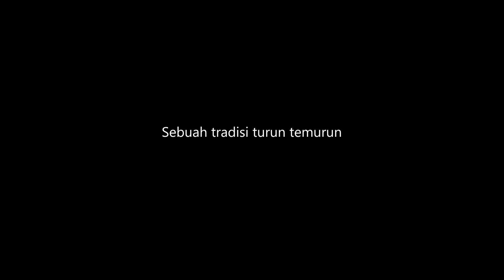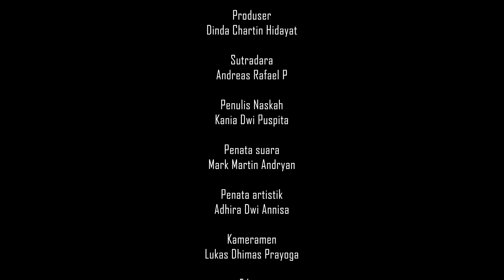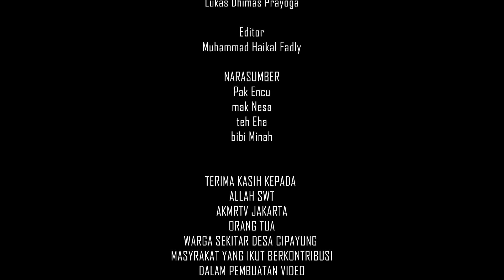Tradisi Ngambeng (Ngembang)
Indonesia salah satu negara yang memiliki tradisi yan sangat kental di berbagai daerahnya, tradisi yang dimiliki berbagai daerah mempunyai tradisinya masing-masing dan berbeda. Tradisi Ngambeng (Ngembang) di desa Cipayung yang berada di Cikarang adalah salah satu tradisi yang masih ada hingga saat ini.

Tradisi Ngambeng(Ngembang) yaitu untuk menggambarkan kegiaan ziarah ke makam dan melalukan zikir dan doa bersama tetapi berbeda dengan zikir dan doa bersama, yang membedakan adalah di dalam tradisi ini masyarakat di desa Cipayung ini membawa berbagai makanan dan minuman. Di tahun ini 2022 tradisi ngambeng di jalankan oleh pak ustad Encu sebagai ustad yang menjalankan ziarah di makam desa Cipayung.